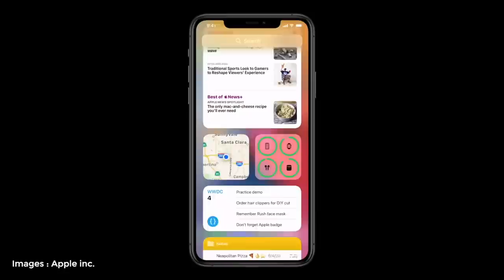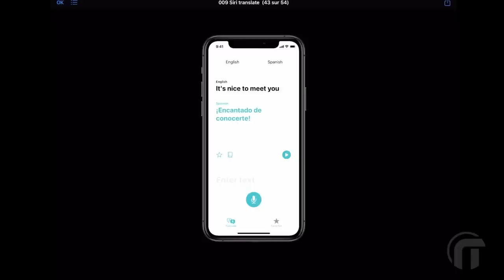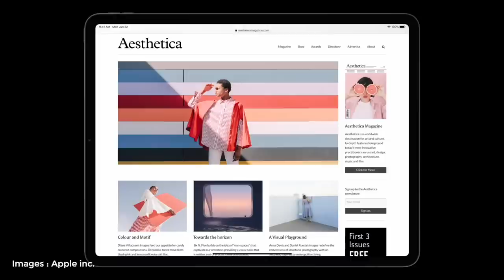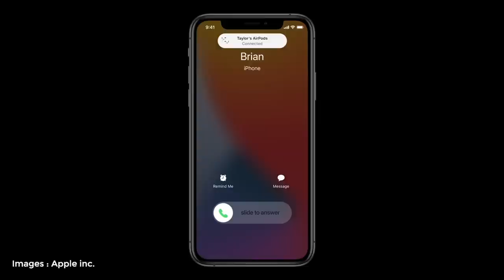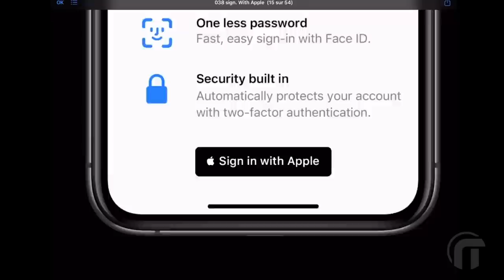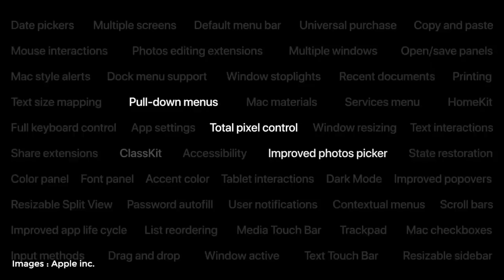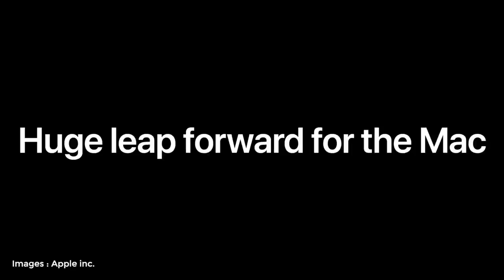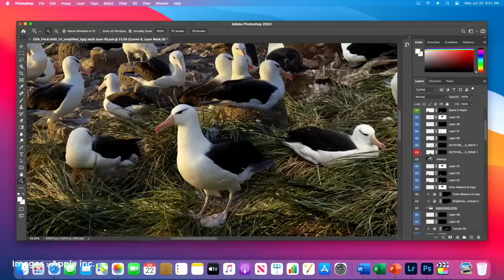WWDC 2020 Apple, iOS, iPadOS, MacOS, WatchOS, Apple Silicon etc..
🔥 Hub USB C pour iPad Pro -38 %
iOS 14, iPadOS, MacOS Big Sur, WatchOS, Apple Silicone, toutes les nouveautés Apple WWDC2020
Vous pourrez participer en live aux unboxing des produits et poser toutes vos questions

► Apple sur Amazon

► iPhone SE 2020 sur Amazon
► iPhone XR sur Amazon
► iPhone 11 sur Amazon
► iPad 2019 sur Amazon
► Apple Watch sur Amazon
► Airpods pro sur Amazon